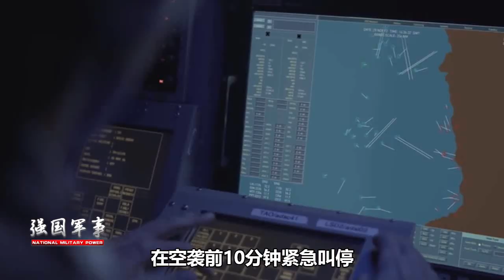​美国不敢报复伊朗的原因曝光？美领袖：感谢伊朗的“不杀之恩”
“狭路相逢勇者胜”，美国为何没敢对伊朗进行报复动武？美国领袖为什么会在空袭前10分钟紧急叫停军事打击，他在害怕什么？（梅杰） 我們的影片會遵循公平、尊重的原則，確保不會包含任何仇恨言論的元素。